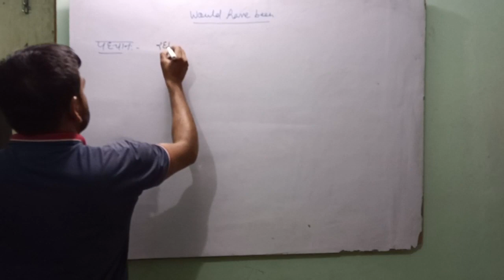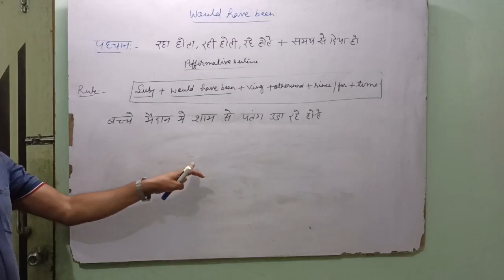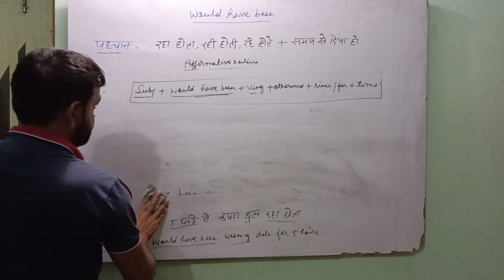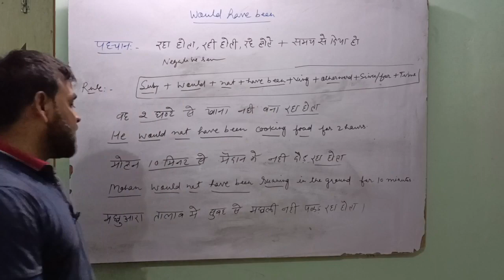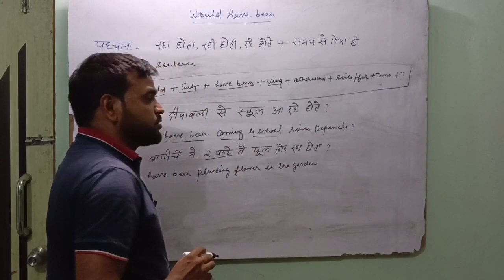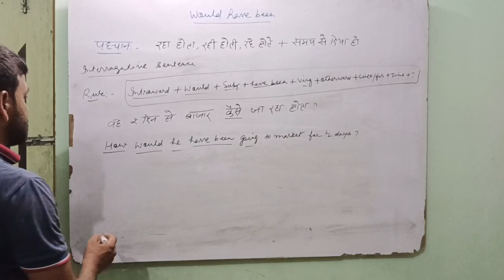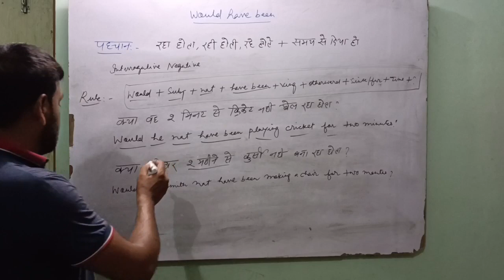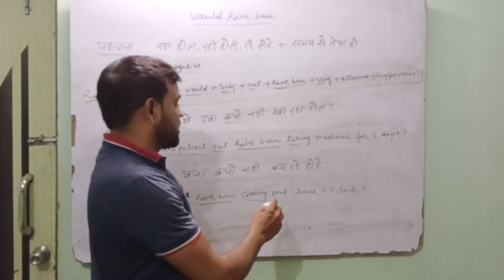|Use of Would have been|Sayeed online Classes|Sayeed classes|Sayeedurrahman sir|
• Sayeed online classes always provides a free Online Course/class of English for beginners be it school students or aspirants of various competitive exams and others.
 • "Distance must not be the barrier to accessing quality education" This has been the idea behind launching 'Online Course' and 'Sayeed online classes YouTube classes'.
Sayeed online classes course provides:-
• English Grammar
 • Objective English
• English Test Series for SSC CGL UPSC CPO and other competitive exams • Best Vocabulary Tricks
• Best English books for SSC CGL and other competitive exams to improve English • Daily English practice
• English Translation
• Doubt Class
• Objective English for SSC CGL, Bank PO, UPSC, CPO, and other Competitive exams includes : Cloze Test | Comprehension | Sentence Rearrangement | Common Errors | Fill in the Blanks | Sentence Improvement So, let's learn English with DSL English.